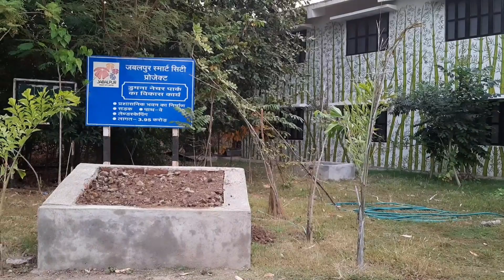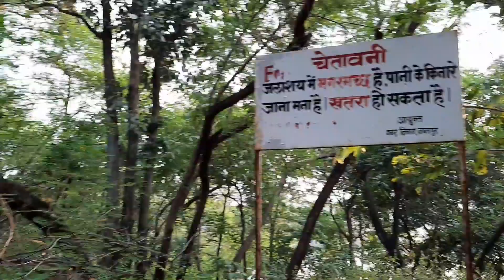मेरे कारण सारा प्लान चौपट हो गया बहुत बुरा लगा // Dumna Nature Park Jabalpur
Hi everyone is vlog me mai aaplogo ko Dumna Nature Park ki sair kra rhi hu i hope aaplogo ko vlog pasand aayega 😊